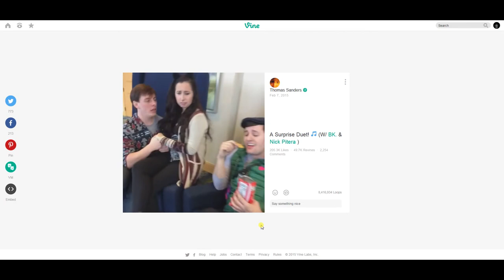Thomas Sanders and Nick Pitera duet mashup.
Thomas Sanders and Nick Pitera have been doing these duets together when ever they meet up at Playlist Live.  So I decided to put them all together.